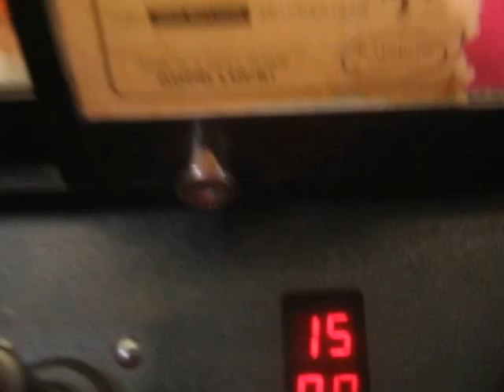(RAINBOW CRANE) ANIMAL HOUSE CLAW MACHINE@SILVER DOLLAR CLAW LETS GO OF MY PRIZE OVER THE HOLE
TODAY I HEAD OVER TO MY OTHER LOCAL BOWLING ALLY TO FACE THE ANIMAL HOUSE CLAW MACHINE HERE IF U WATCH THE CLAW IT LOOKS LIKE THE CLAW OPENS UP AND LETS GO HOPE Y'ALL ENJOY